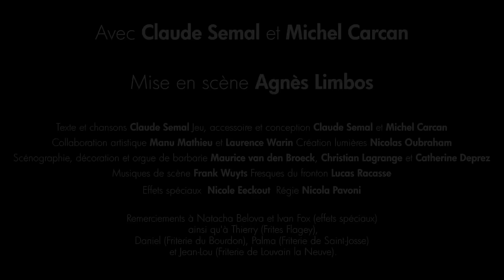À la frite ! , de et avec Claude Semal et Michel Carcan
Ode à notre patrimoine, " À la frite ! " célèbre et dissèque ce tubercule miraculeux qui a fait notre réputation de par le monde. Mais c'est aussi un portrait de l’artiste en frituriste, solitaire et populaire, sociable et rebelle; un hymne au théâtre et à ses chausse- trappes, ultime lieu de résistance au conformisme et à la marchandisation du monde. Vous serez accueillis dans un petit chapiteau forain, juste à côté du théâtre, et la Bintje, la sauce andalouse et le blanc de bœuf n’auront bientôt plus aucun secret pour vous.